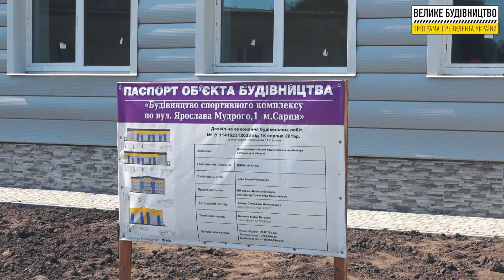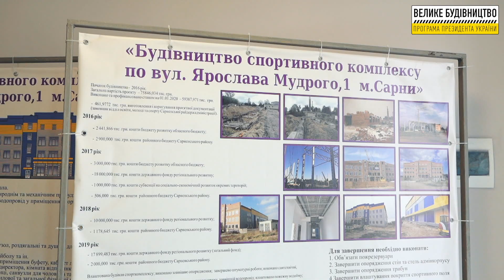Сарни. Будівництво спортивного комплексу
Рівненська область. Сарни. Будівництво спортивного комплексу.